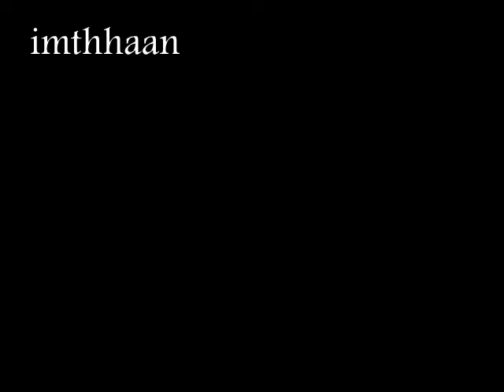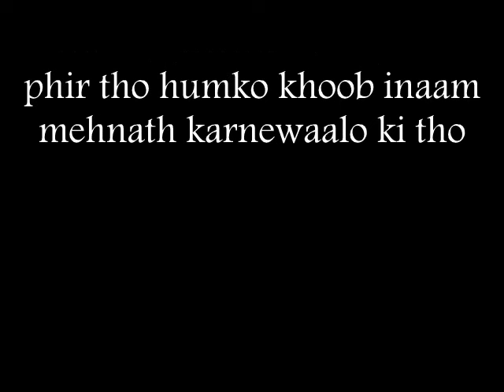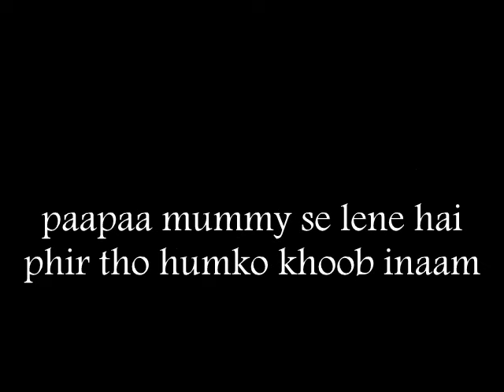7th std | new syllabus 2017 | 3rd lang | Hindi | 1st poem | lyrical video | padna hai ji padna hai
7th std | 3rd language | Hindi | 1st poem | lyrical video | padna hai ji padna hai
Share to help 7th std students.
Gud luck